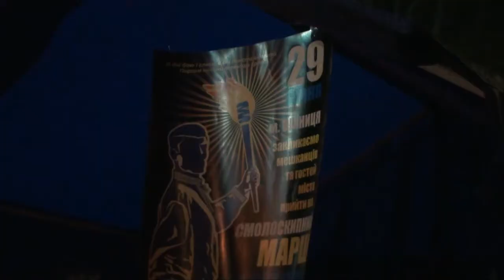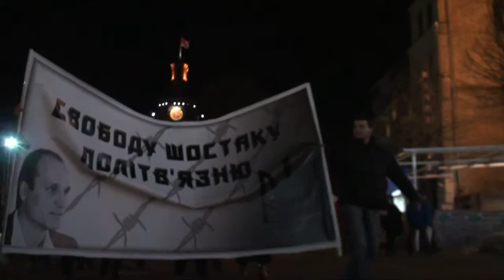Смолоскипна хода пам'яті Героїв Крут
Сьогодні 29 січня 2016 р. вулицями Вінниці пройшла смолоскипна хода пам'яті Героїв Крут. Дійство почалось від Меморіалу Слави, де учасники вшанували героїв сучасності, запалавши лампадки біля пам'ятників Небесній Сотні і загиблим воїнам АТО.